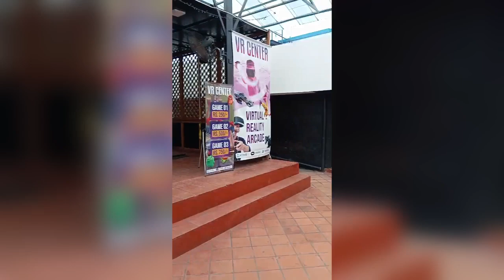Let’s explore to excel world entertainment park | Afeef vlogs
Explore Excel World Entertainment Park with us! Discover the exciting rides, attractions, and activities that make this park a fantastic destination for kids and adults”